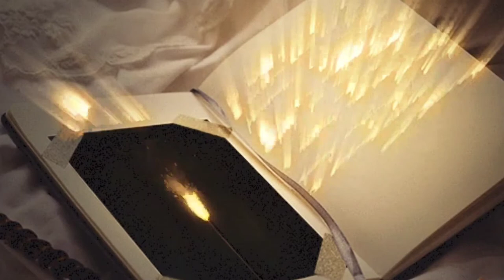WATTPAD TRAILER || SORCELLERIE : THE LOST STONE by Mariska Y.